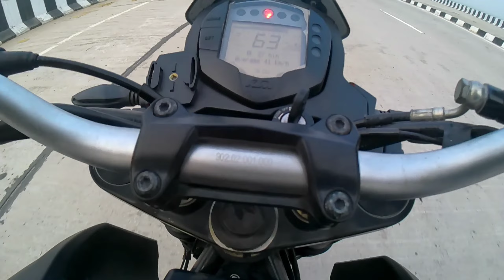R15 v4m Vs Duke 200 bs4 top end race || long race